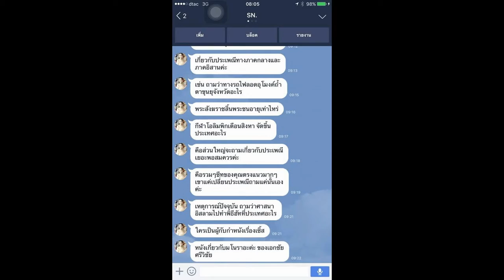Load แนวข้อสอบ เจ้าหน้าที่บริหารงานทั่วไป โรงพยาบาลธรรมศาสตร์เฉลิมพระเกียรติ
- วิชาความรู้ความสามารถทั่วไป (Aptitude test)
     -  แนวข้อสอบความสามารถเชิงคณิตศาสตร์ พร้อมเฉลย+วิธีคิด
     -  แนวข้อสอบการคิดวิเคราะห์ด้านเหตุผล    พร้อมเฉลย+วิธีคิด
     -  แนวข้อสอบความสามารถทางด้านภาษาไทย พร้อมเฉลย
     -  แนวข้อสอบรูปภาพและมิติสัมพันธ์  พร้อมเฉลย
-แนวข้อสอบเกี่ยวกับ โรงพยาบาลธรรมศาสตร์เฉลิมพระเกียรติ
- แนวข้อสอบ ข่าว และเหตุการณ์ปัจจุบัน  การเมืองเศรษฐกิจและ สังคม
-การจัดทําเอกสารที่เกี่ยวกับการประชุม
-แนวข้อสอบเจ้าหน้าที่บริหารงานทั่วไป

Line. ID:bmw4888